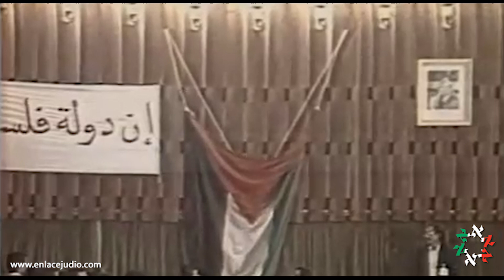¿SE HA PROCLAMADO EL ESTADO PALESTINO?